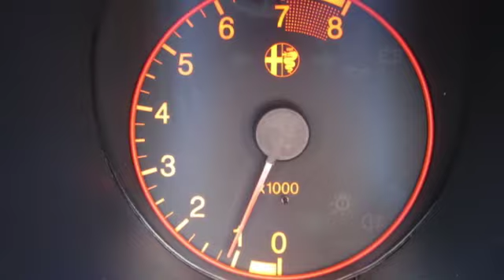alfa romeo 156 veloce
nice all round car great condition brilliant interior